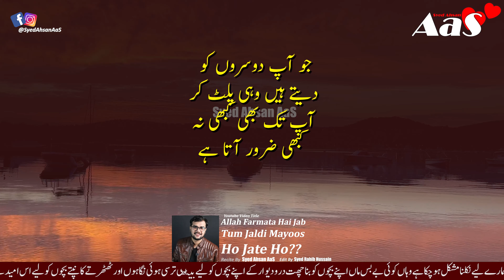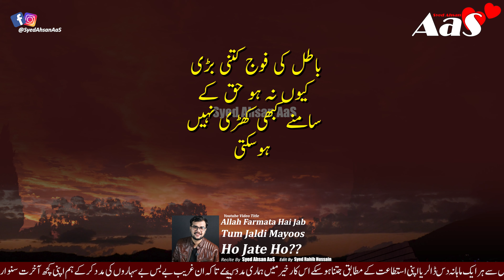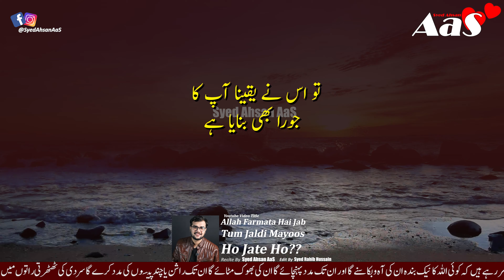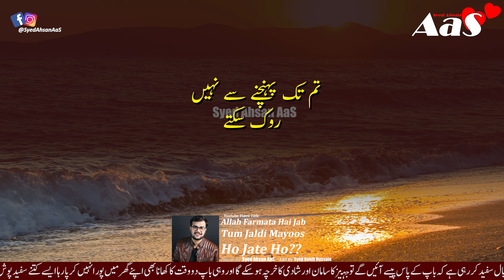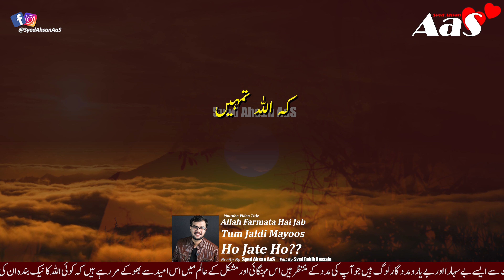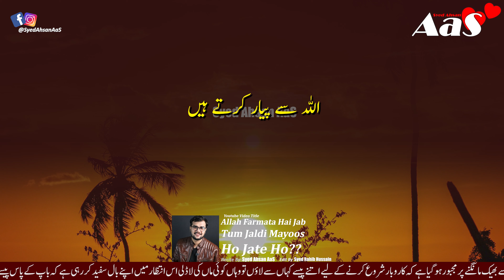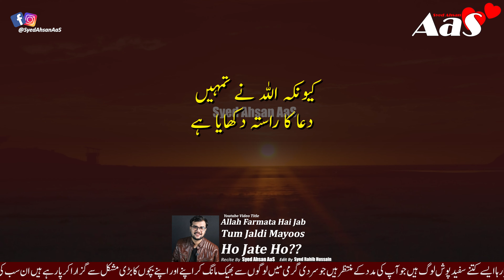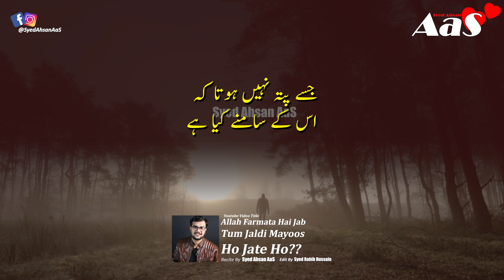Allah Farmata Hai Jab Tum Jaldi Mayoos Ho Jate Ho?? || Syed Ahsan AaS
Use Headphones
Allah Farmata Hai Jab Tum Jaldi Mayoos Ho Jate Ho??

جب تمہیں تمہاری محبت نہ ملنے پر تم جلدی مایوس ہو جاتے ہو؟

Jab Tumhe Kisi Galat Insaan Se Gehri Mohabbat Ho Jay??